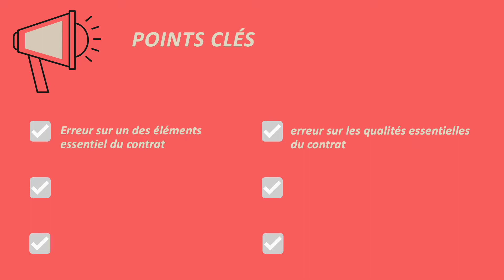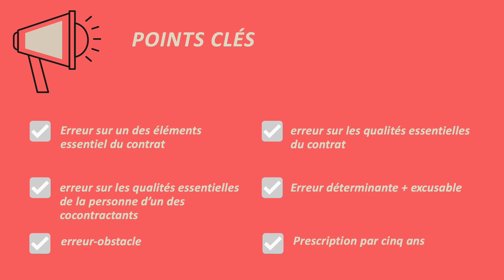ERREUR vice du consentement droit des contrats 🔤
L’erreur fait partie, avec le dol et la violence, des 3 vices du consentement énumérés à l’article 1130 du Code civil. Vous pouvez retrouver nos vidéos sur ces sujets en cliquant sur les liens qui apparaissent ou en description.

L’erreur pour qu’elle soit un vice du consentement doit correspondre à une erreur sur l’un des éléments essentiels du contrat. Elle peut prendre 3 différentes formes.

La première est l’erreur sur les qualités essentielles du contrat, c’est-à-dire une qualité fondamentale qui a motivé la signature du contrat.

La deuxième est l’erreur qui porte sur les qualités essentielles de la personne d’un des cocontractants. C’est un vice du consentement permettant de demander la nullité du contrat lorsque le contrat a été conclu intuitu personae, c’’est-à-dire en considération de la personne du cocontractant.

Ces deux types d’erreurs peuvent être une cause de nullité du contrat sous 2 conditions. La première est que l’erreur soit déterminante, c’est-à-dire que c’est qui a déterminé le consentement de l'errant. La deuxième est que l’erreur soit excusable, c’est-à-dire que malgré les diligences des parties au contrat, l’erreur n’a pas pu être évitée.

La troisième forme est l’erreur-obstacle. Elle fait référence à un malentendu entre les parties qui ne leur a pas permis de se mettre d’accord sur le contrat. C’est une erreur d’une telle gravité qu’elle rend le consentement inexistant. Ainsi, il n’est pas nécessaire de remplir les 2 conditions précédemment citées pour demander la nullité du contrat.

L’action en nullité se prescrit en 5 ans à compter du jour où l'erreur a été découverte.

En revanche, l’erreur sur une qualité secondaire ou accessoire du contrat ainsi que l’erreur inexcusable ne peuvent fonder une cause de nullité.

▬▬▬▬▬▬▬▬▬▬▬ BIBLIOGRAPHIE (Droit des contrats)▬▬▬▬▬▬▬▬▬▬▬

A. Bénabant, Droit des obligations (2021), LGDJ,

J. Dechepy-Tellier, J. Guillaumé, Le droit des contrats en schémas, ellipses 2021,

Dimitri Houtcieff, Droit des contrats Bruylant – 2021

D. Bert, Cours de droit des obligations 2021: Tout le programme en 50 fiches et en schémas

Code civil

FAGES (B.), Droit des obligations,

- MALAURIE (Ph.), AYNES (L.) et STOFFEL-MUNCK (Ph.), Droit des obligations, ► Amazon

Nicolas Jeanne (Auteur), Antoine Touzain (Auteur), Le droit des obligations en cas pratiques 3ed

▬▬▬▬▬▬▬▬▬▬▬ VIDÉOS ASSOCIÉES  ▬▬▬▬▬▬▬▬▬▬▬

► VICE DU CONSENTEMENT

00:00 Introduction
00:21 Définition
02:31 Conclusion

Définition de l’ erreur vice du consentement en droit des contrats en droitprivé dans le dictionnairejuridique en vidéo d'ABCJuris

Script rédigé par Yasmine, stagiaire chez ABCJuris, voix Fanny Cornette

Fanny Cornette
Définition juridique